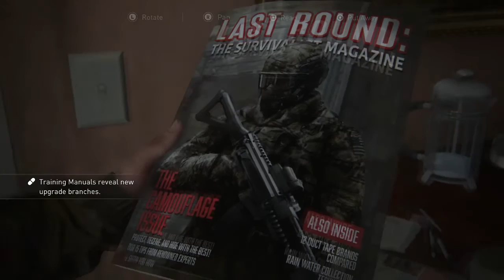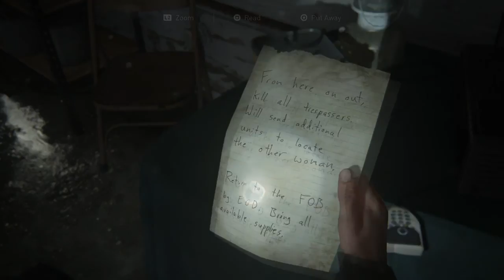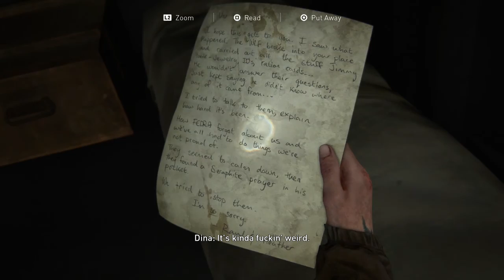THE LAST OF US 2 WALKTHROUGH PART 5 - CAPTURED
i hope you enjoyed the video if you want more quickly show some support :D